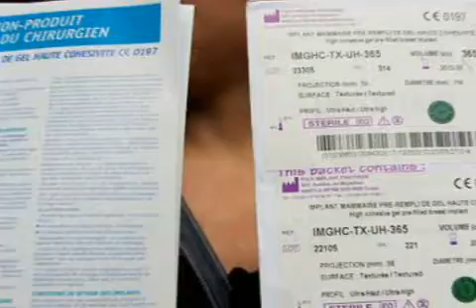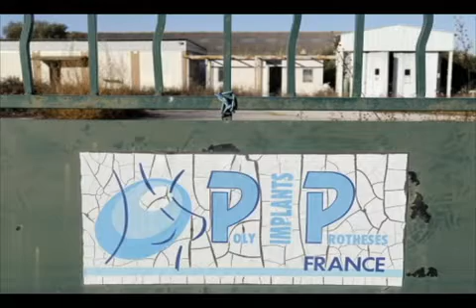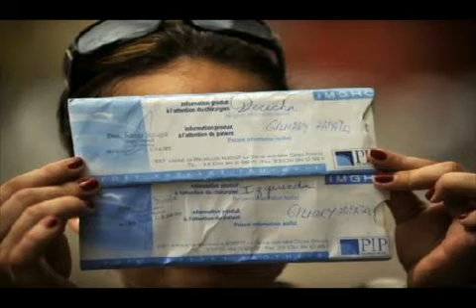Implantes PIP son peligrosos